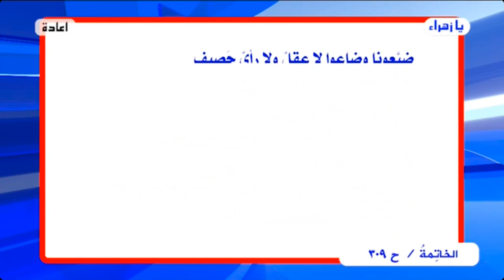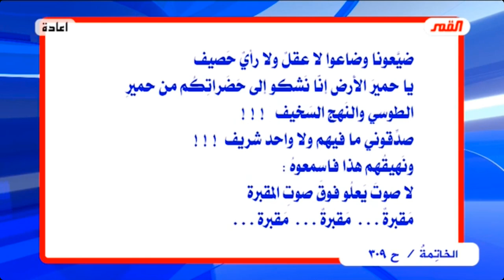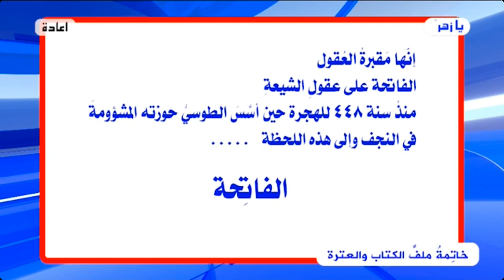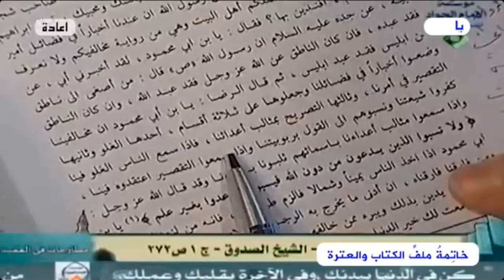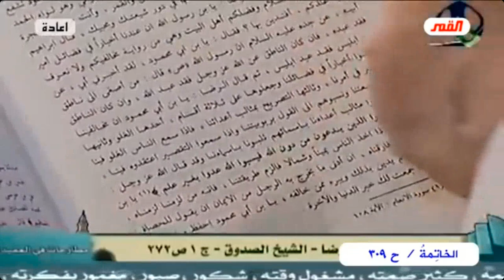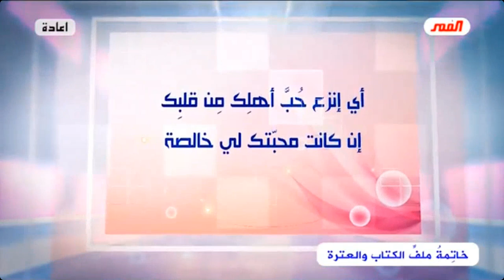برنامج الخاتمة - الحلقة (309) // أسئلة .. أجوبة - صور وحقائق من الواقع المرجعي..// مقطع من الحلقة